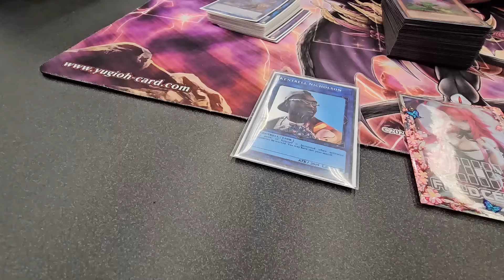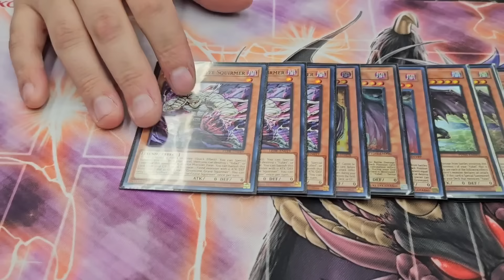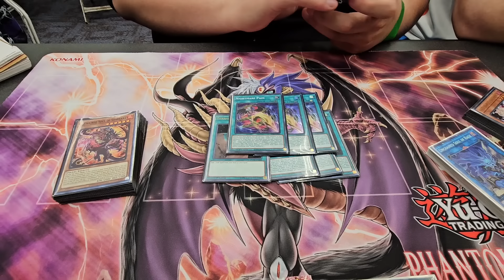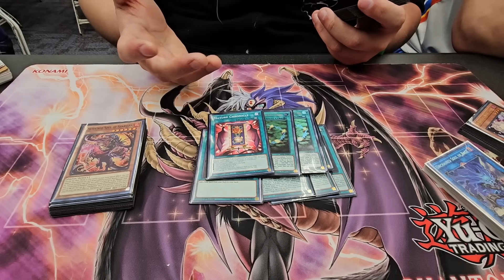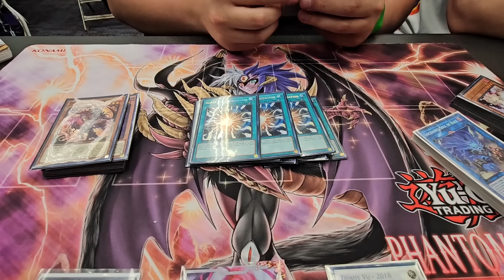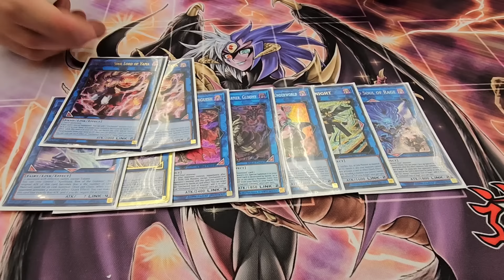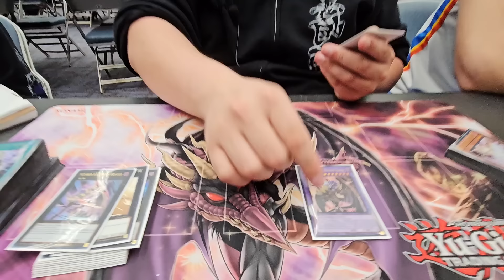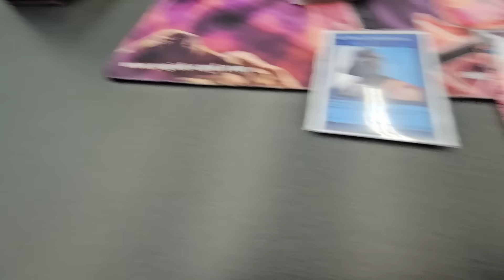Yu-Gi-Oh! Regional 2nd Place: Yubel Unchained Deck Profile [ft. Cody Thomashide ] Fort Worth TX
To be a part of BORTLENATION all you have to do is sub2bortle its that easy and its FREEEE